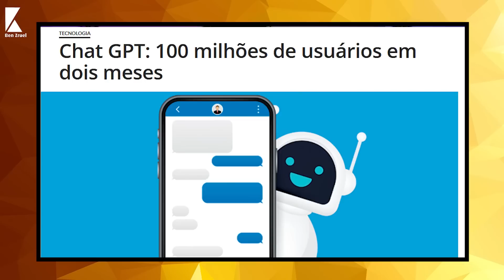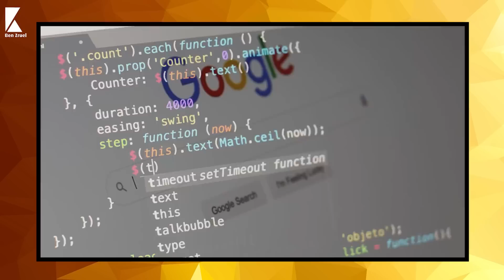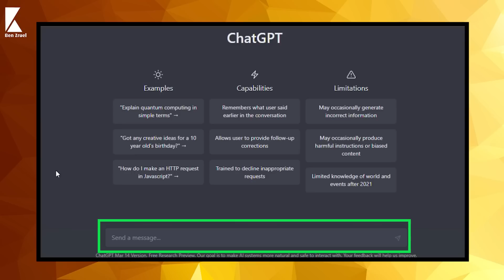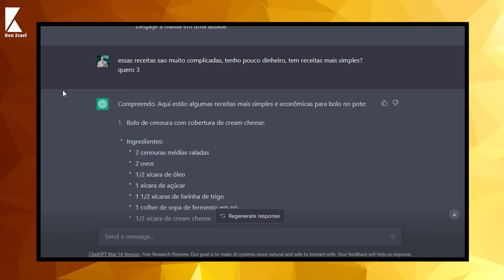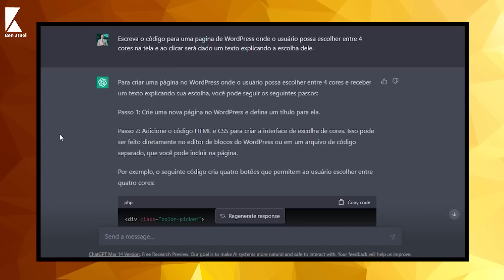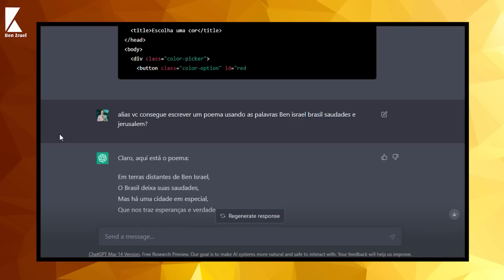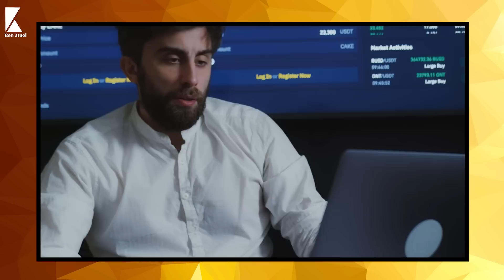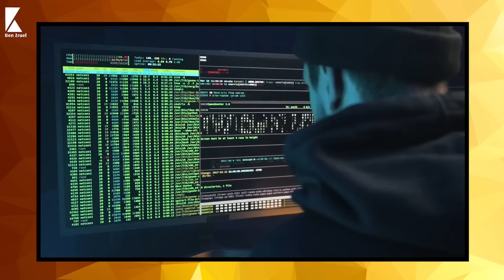O ChatGPT vai tomar seu emprego - com Ben Zruel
O chat GPT vai tomar seu emprego

Fala galera, no vídeo de hoje vamos falar um pouco sobre o chat GPT.

Vou explicar exatamente como essa nova inteligência artificial funciona, os benefícios que ela pode e já esta trazendo na vida de milhares de trabalhadores.

E também vou explicar como essa tecnologia pode reduzir o número de empregados futuramente.

Então se você quer saber quais as vantagens e desvantagens dessa nova tecnologia no mercado de trabalho, fica até o final deste vídeo!

Neste vídeo você vai saber mais sobre:
A historia do ChatGPT,
Como funciona o ChatGPT,
O que posso fazer com o ChatGPT,
Como usar o ChatGPT,